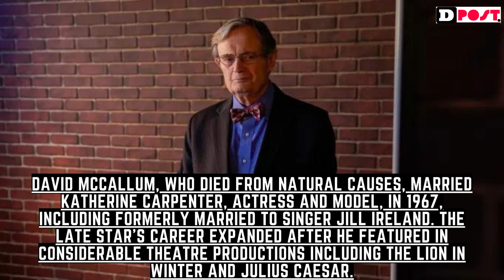David McCallum, The man From U N C LE star died at 90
David McCallum, the star who starred in the spy drama of the 1960s The Man From U.N.C.L.E., has died at the age of 90. The iconic star died on Monday surrounded by his family at New York Presbyterian Hospital.
The Scottish-born star was left behind by his wife, Katherine McCallum, 56, his sons Paul McCallum, Valentine McCallum, and Peter McCallum, his daughter Sophie McCallum and his eight grandchildren.
The family of David McCallum described him as the “kindest, coolest, most patient and loving father”.
On behalf of the family, his son Peter said in a statement, “He always put family before self. He looked forward to any chance to connect with his grandchildren and had a unique bond with each of them.”
“He and his youngest grandson, Whit, could often be found in the corner of a room at family parties having deep philosophical conversations,” he added.
The star’s family added that McCallum, the star who starred in The Great Escape and NCIS, was known as a “true renaissance man… fascinated by science and culture and would turn those passions into knowledge.”
Peter, the son of the late star, said his father was able to “conducting a symphony orchestra and could perform an autopsy, based on his lengthy studies for his role on NCIS”.
Peter, after returning home from the hospital, asked his mother Katherine how she was feeling before she went to sleep, to which she replied, “I do wish we had had a chance to grow old together.”
“The honesty in that emotion shows how deep their gorgeous relationship and daily lives were, and that somehow, even at 90, Daddy never grew old,” Peter added.
McCallum, who was born in Glasgow in 1933, came from a musically gifted family, with his father David McCallum, Sr. a prominent violinist, and mother Dorothy Dorman a cellist.
McCallum, however, would seek acting after a local performance of Shakespeare’s King John was well received.
David McCallum, who died from natural causes, married Katherine
Carpenter, actress and model, in 1967, including formerly married to singer Jill Ireland.
The late star’s career expanded after he featured in considerable theatre productions including The Lion in Winter and Julius Caesar.
His major break would be a move to America where he was cast in the role of undercover agent Illya Kuryakin in the TV series The Man From U.N.C.L.E.
McCallum accepted two Emmy Award nominations during the show’s run and also starred in classic war films The Great Escape and Mosquito Squadron.
His voice was also synonymous with Cartoon Network’s famous cartoon series Ben 10.